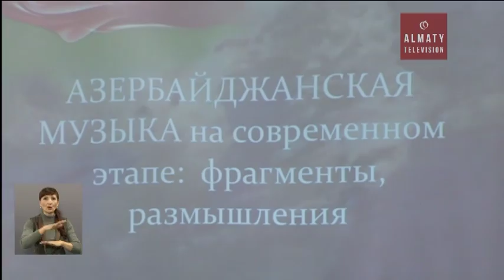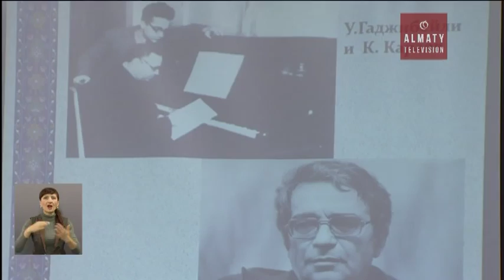За последние годы на сцене не поставлен ни один из балетов казахстанских композиторов (14.09.16)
Композиторами Казахстана за последние годы написано 18 балетов и не один из них, увы, так и не был поставлен на сцене. Проблемы композиторского искусства обсудили  на международной научно-практической конференции. Помимо гостей из соседних регионов, в Алматы приехали представители Азербайджана и Башкортостана. Мероприятие посвящено 25-летию независимости страны.